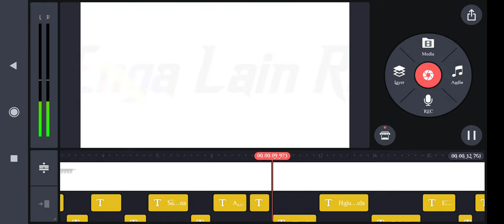New Santali Editing Video 2022🥀MNK_official